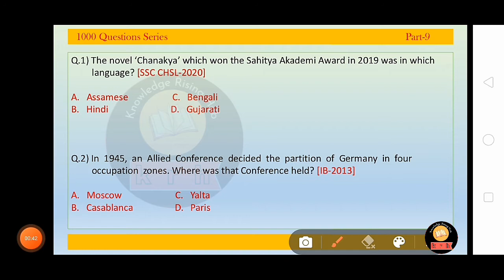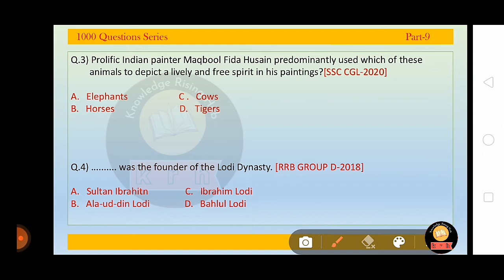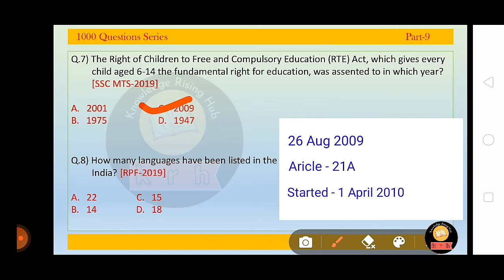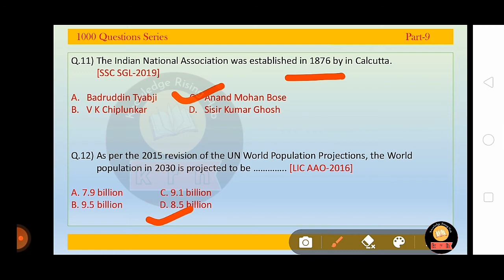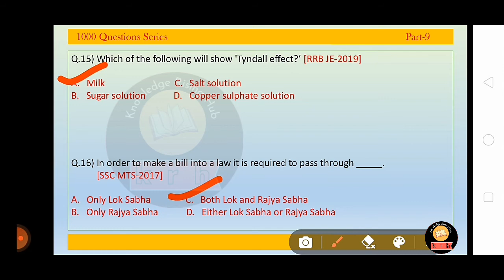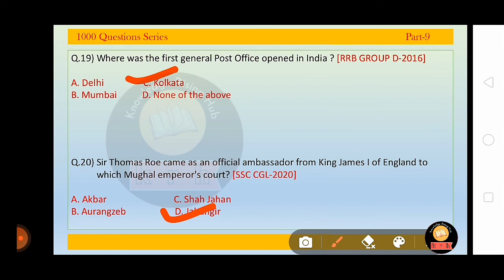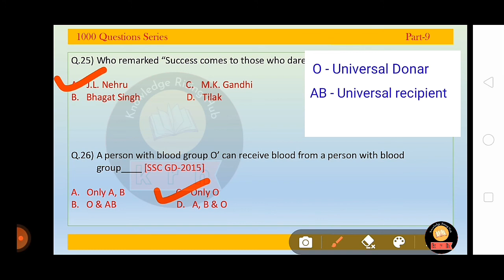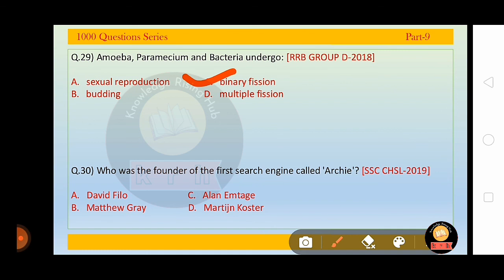All Exam Important Previous Year GK Questions Answers Series Part-9 | SSC | RRB | UPSI | PSC | NDA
GK All Exam Important Previous Year Questions Answer Series Part-9 || GK सभी परीक्षाओं के महत्वपूर्ण पिछले वर्ष के प्रश्न उत्तर श्रृंखला भाग -9

Hello Aspirants,

नमस्कार उम्मीदवारों,